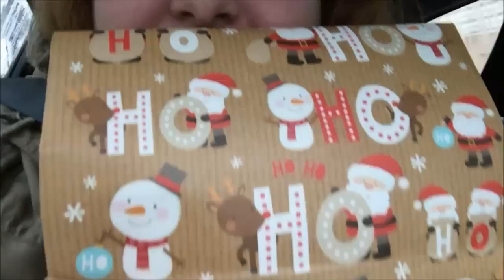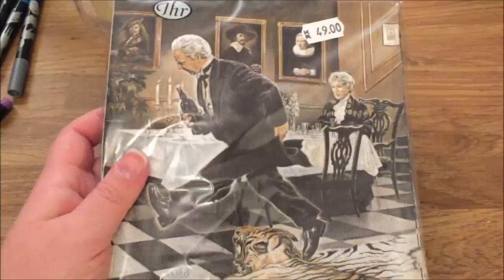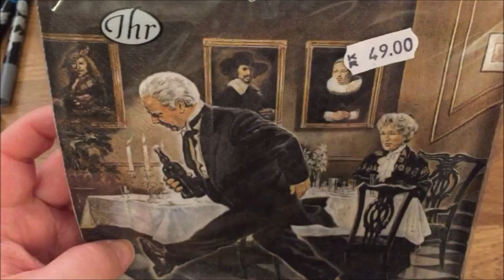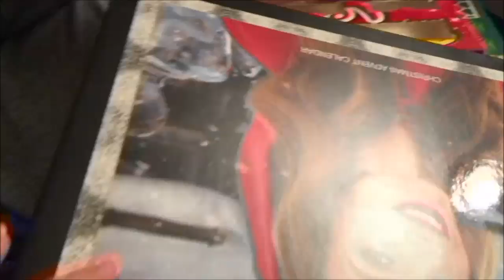Vlogmas Dag 20 | Pingviner i posten